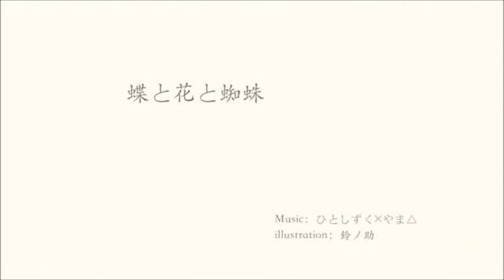【UTAUxVocaloid】蝶と花と蜘蛛【AtlasOG37、松田っぽいよ、VY2】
Lazy tuning FTW
ust- soffie101
VY2 rendered by a friend